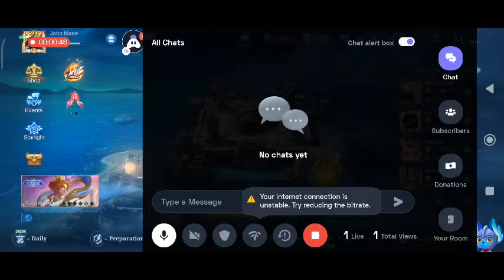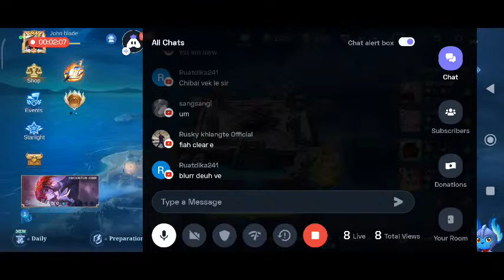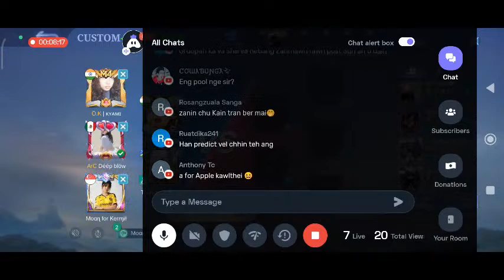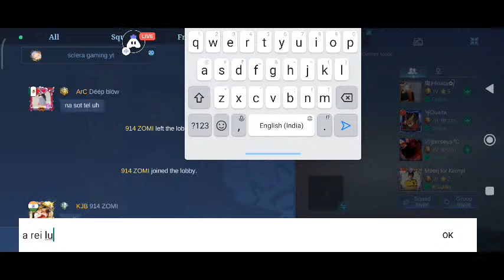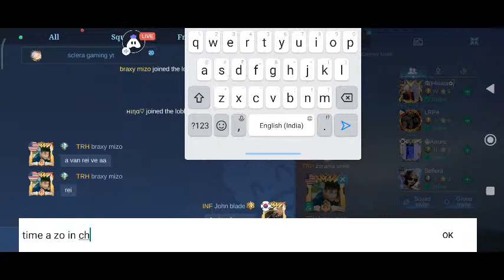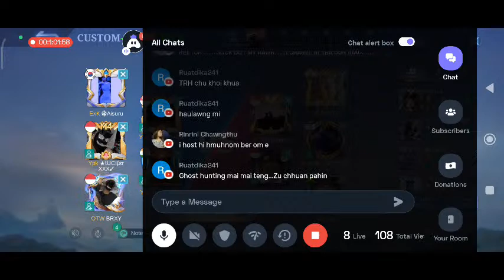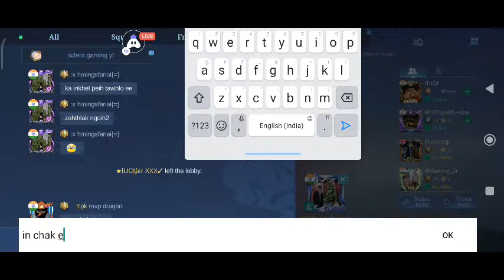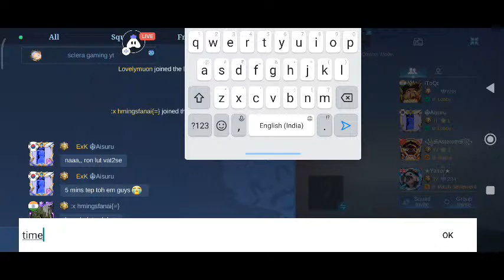Lalhmangaihsanga Memorial MLBB Tournament Pool H Group Stage Zan 7na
AlmoS -1T vs Trouble makers
TRH vs The Blue squad
Ronin sq vs EXK sq
Blitz vs Ruffian skew
Blacklist vs Risen esport 3
Ronin vs Blitz
Blacklist vs EXK sq

Today I am streaming mobilelegends. Other popular games:
PUBG Mobile
Garena Free Fire
Among Us
Call of Duty Mobile
Fall Guys
Fortnite
Roblox
Minecraft